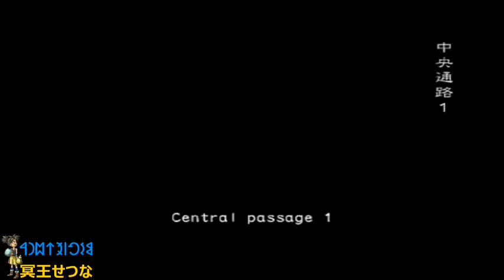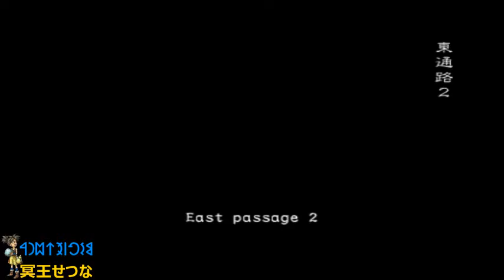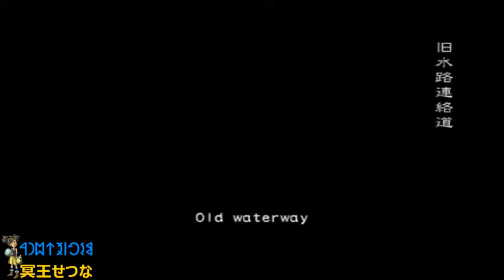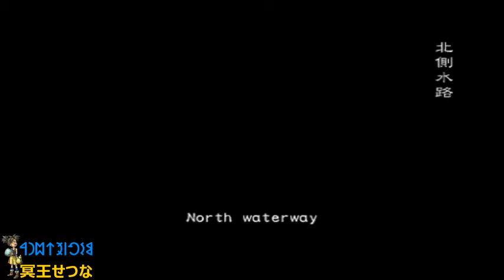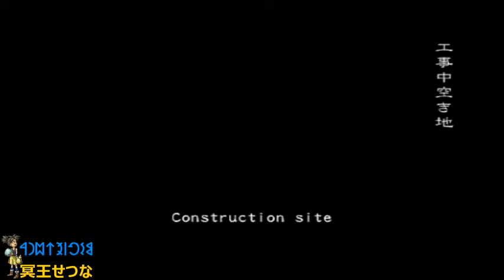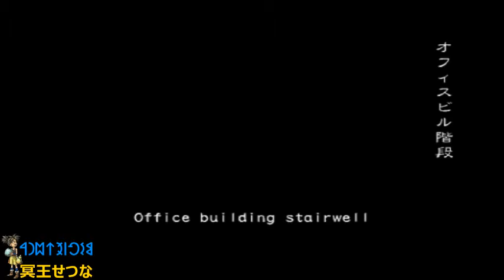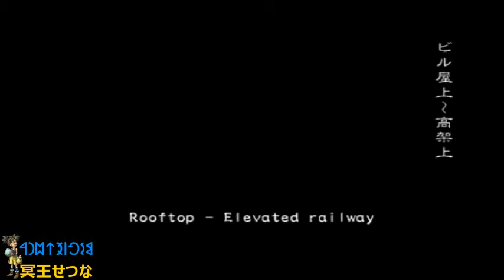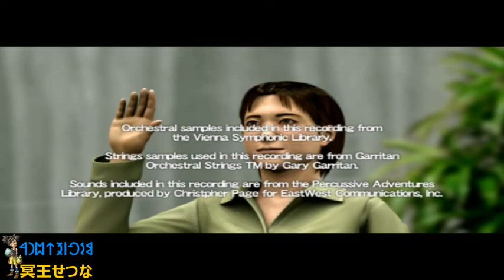冥王せつな | End Of The Road 突破 | 2015-10-08 20-49 | Biohazard Outbreak Online (obsrv.org)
NIGHTMARE ナイトメア (悪夢)